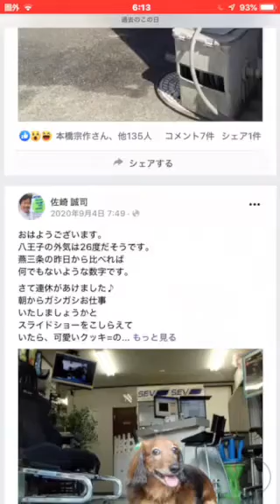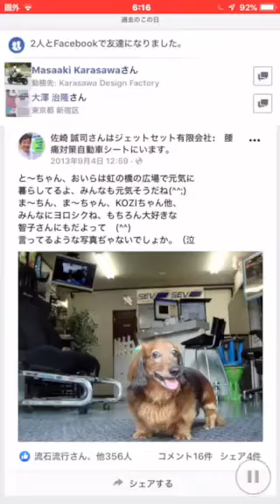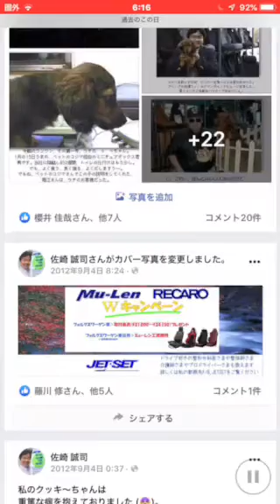おはようございます9月4日、日曜日、レカロシート販売店JETSETは朝10時より営業をいたしますが、本日は日曜のため夜6時までの営業となっております。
本日も朝10時より営業を開始し
夕刻6時までの営業となります。

やはり細かい部分等のご相談に応じられますので一番スマートかと思われます。

一手間かかりますが結果的に皆様に

おります。

sazaki＊jetset.co.jp (＊›@)

平日につきましては朝10時より
夜7時までとなっており、
また日曜祭日は朝10時より